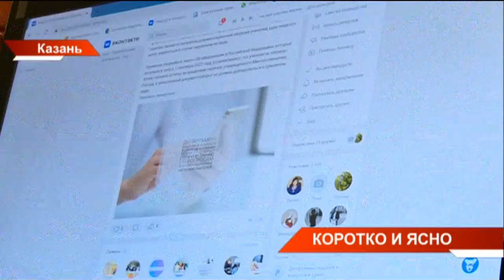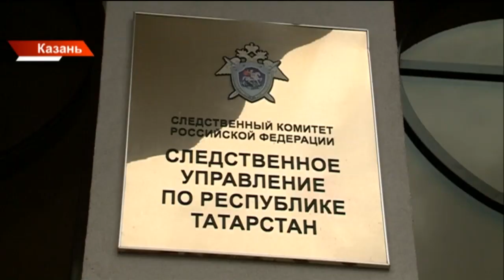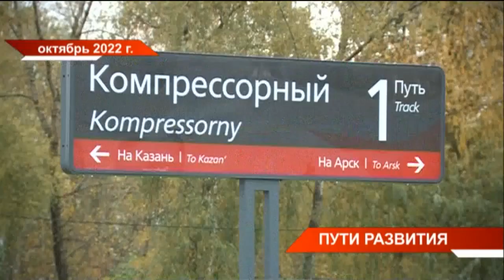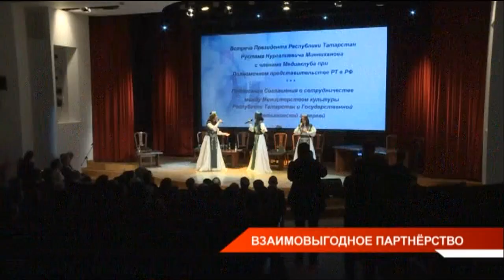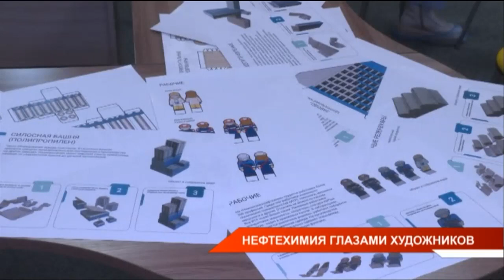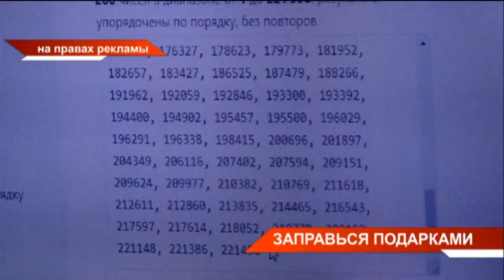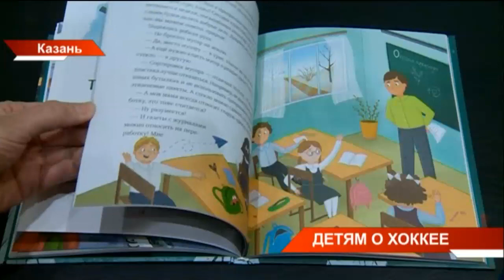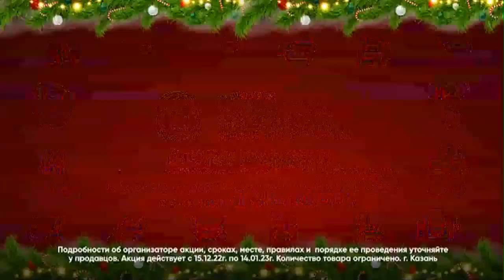Новости Татарстана от 15/12/22 - ТНВ